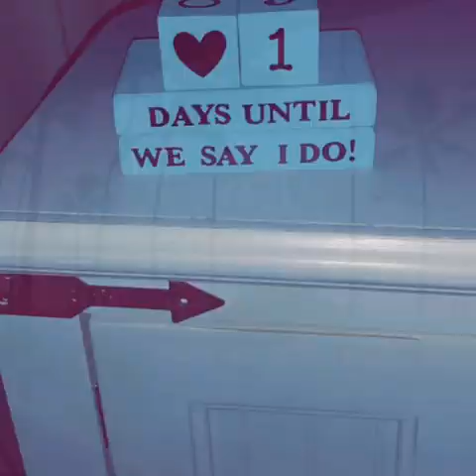Hawaii Honeymoon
Tyler and Kristina’s Wedding/Honeymoon 2019 in Hawaii